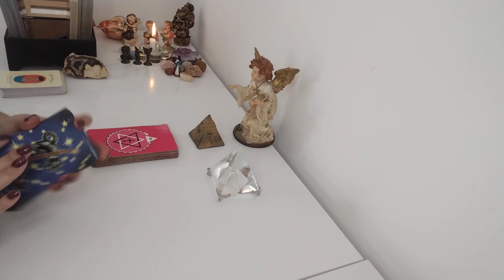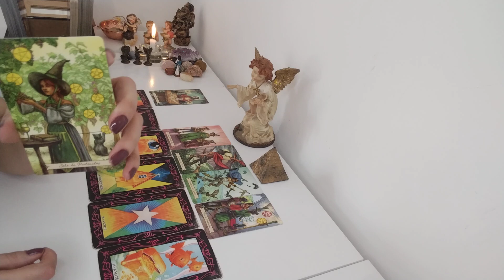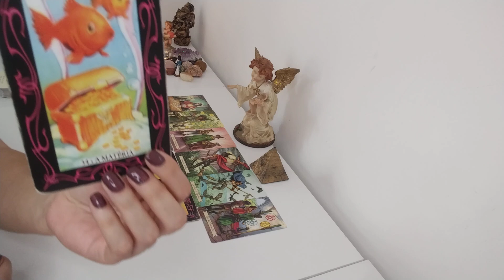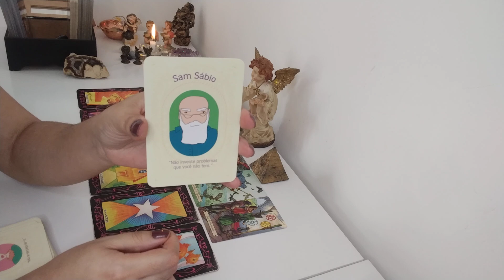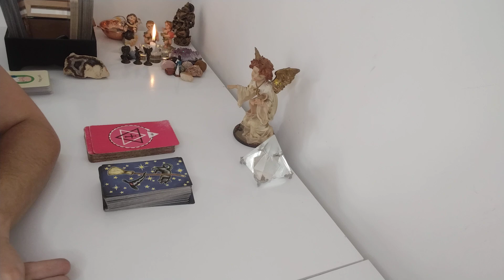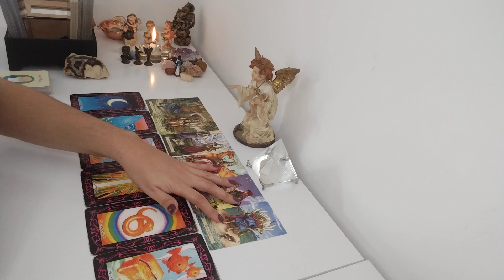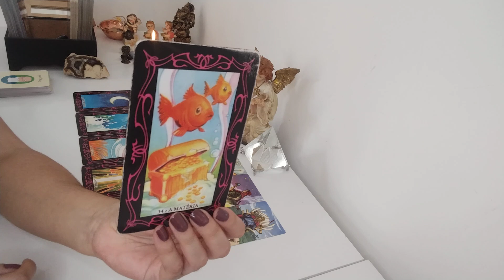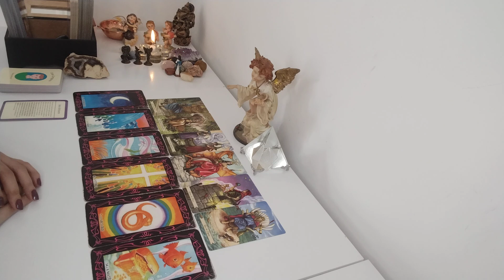Quem está chegando? Já conheço ou é novo amor?❤️🛤️💌❣️💫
Leitura de escolha ( montinhos ) , leitura para várias energias, adaptem ao seu momento de vida, peguem o que ressoar , o que não solte ao Universo.

Aviso importante: Este canal é para fins de entretenimento. NÃO fundamente suas decisões somente com as leituras. VOCÊ é o responsável por suas decisões.

NÃO substitui as orientações de profissionais como:  Psicólogos, psiquiatra, terapeutas e etc.

Tenham ação, foco, façam sua Reforma Íntima e sejam felizes.❤️🪶🍀🗝️🕯️

🛤️💫🙏🌞✝️💌 Gratidão 🪶🗝️🕯️💰🎁🍀